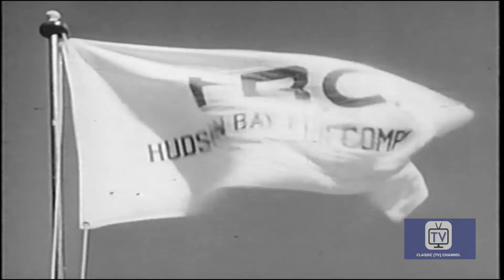Hudson's Bay - Season 1 - Episode 25 - Bosom Friends | Barry Nelson, George Tobias, Eric Clavering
A strong-willed young woman comes to Fort Gannon in search of her fiancé, Harry Sinclair, whom she learns is a alcoholic accused of cowardice. She refuses to believe that her betrothed is past redemption and begs Jonathan to help him to recover. There efforts are nearly thwarted when Sinclair's housemate, a ne'er-do-well trapper with no other friends, convinces him to take one last drink.

Western Series dealing with stories connected to the Hudson's Bay Company and its fur trade shortly after North America was colonized. Trappers, Explorers, Native Americans, French and British alike all traveled the territory seeking their fortunes and finding fame and adventure.

Directed by Sidney J. Furie

Starring
Barry Nelson as Jonathan Banner
George Tobias as Pierre Falcon
Eric Clavering as Cree Chief
James Barron as Carson